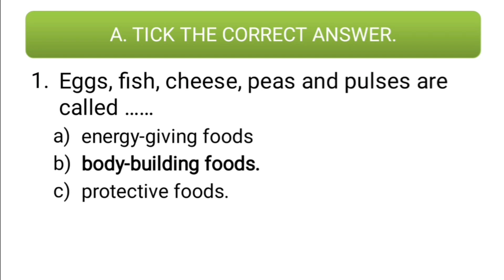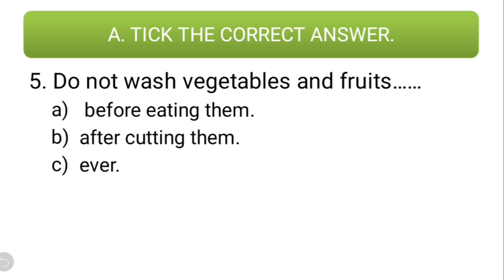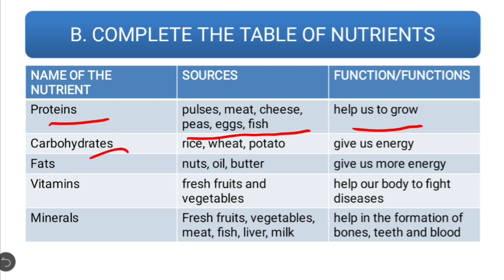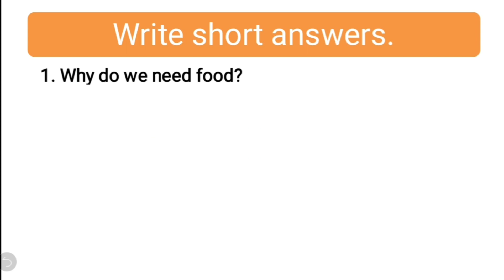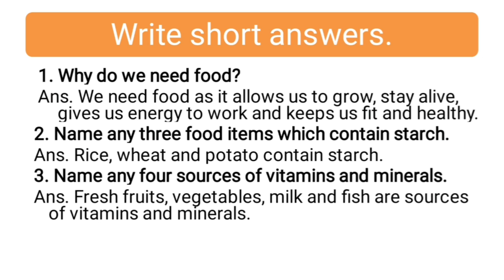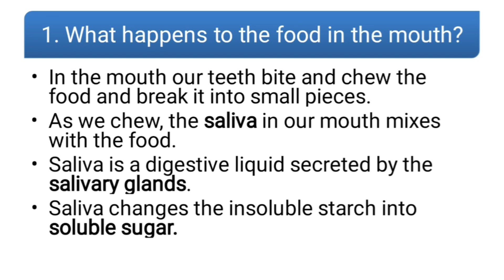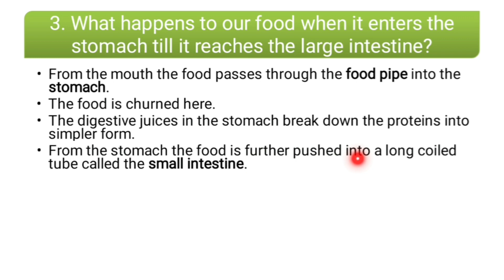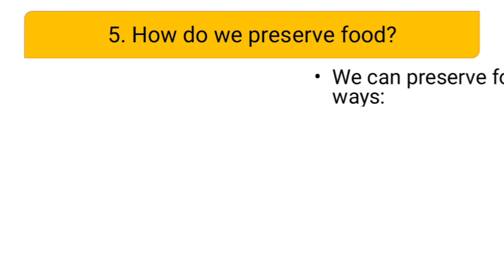Class 4 | Chapter 1 | Food and Digestion | MCQ | Questions and Answers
Topics:
1. MCQ | Tick the correct answers
2. Complete the table of nutrients
3. Match the Columns
4. Write short answers
5. Answer the Questions

Subject: Living Science
Chapter 01 : Food and Digestion
Teaching Methodology: Lecture cum presentation method

This lesson is part of the books referred in Bal Bharati Public School

Reference:
1. Ratnasagar Class 4 Living Science Textbook
2. NCERT GRADE 4 EVS Textbook

3. Pexels.com

class 4 science chapter 1,
class 4 living science,
class 4 cbse,
class 4 Bal Bharati public school,
BBPS Class 4,
class 4 food and digestion
living science class 4 chapter 1